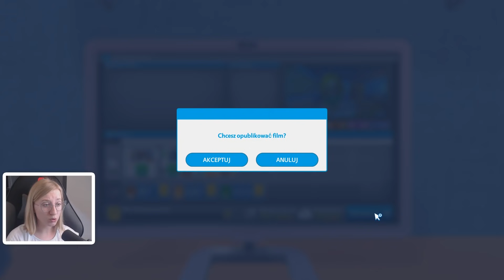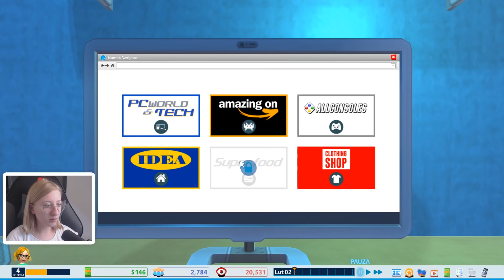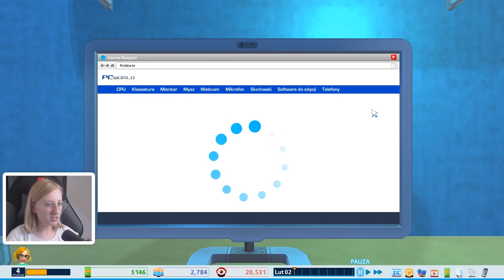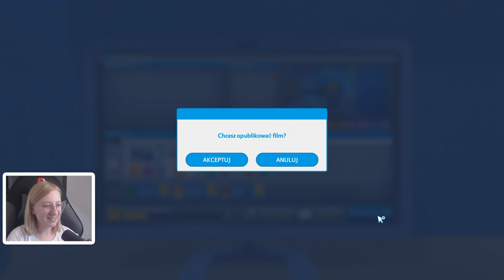SPOTKAŁAM PRAWDZIWĄ GWIAZDĘ! - Youtubers Life